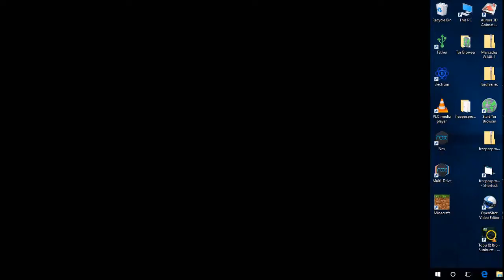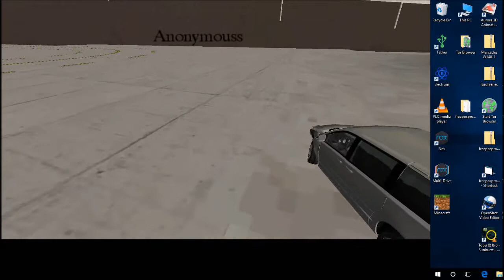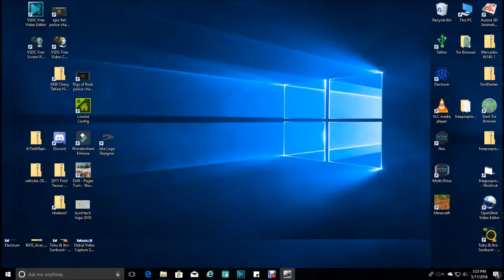caravan police chase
There's a caravan that cuts off a police car and runs away surprisingly fast but are are caught up at the most unexpected place.